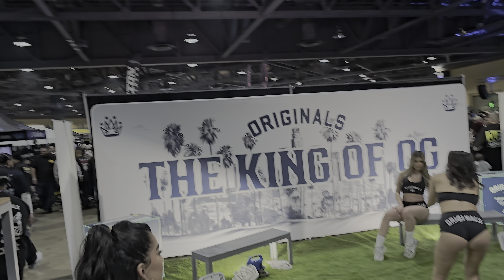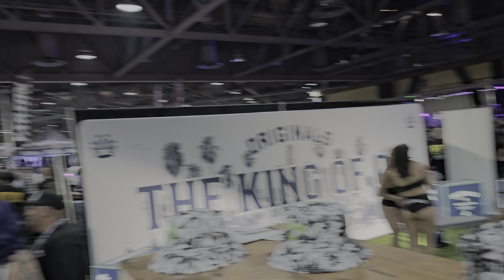Lowrider Long Beach Convention Center 4K HDR10+ 60fps 2024